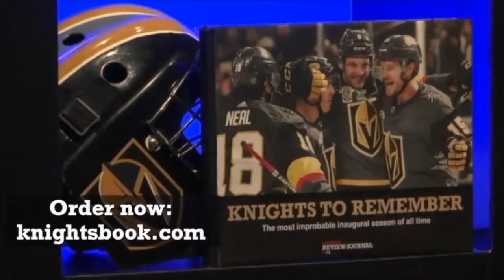Las Vegas Morning Update — Saturday, August 18, 2018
Panic! At The Disco is bringing their “Pray for the Wicked” tour to Las Vegas. The local band is playing tonight at T-Mobile Arena.
The show begins at 7 p.m., and tickets start as low at $30.
Cheech and Cong are performing tonight at the Orleans. The comedy duo’s show will include some improve during a Q&A session and some musical moments.
The fun begins at 8 p.m.
One of the best heavy metal music festivals in the country returns to town this weekend. For the third year in a row, Psycho Las Vegas is taking over the Hard Rock Hotel through Sunday.
The event will feature over 70 artists from around the world, and tickets for a single day start at $99.
Kids Camp returns to Downtown Container Park today. From 11 a.m. to 1 p.m kids can enjoy a “Beach Day” with activities that include a water obstacle course with slide, dunk tank and other water games. Tickets are $10 and snacks are included.
The Mob Museum will host its monthly Community Safety Forum from 2-3 p.m. tomorrow. Admission is free, and guests will also get free admission to the museum afterward. Registration is required.
Tonight, soccer meets MMA at Cashman Field. In addition to the 8 p.m. matchup between the Las Vegas Lights and Phoenix Rising, UFC stars Forrest Griffin, Joseph Benavidez and Claudia Gadelha will be on hand to meet and greet fans during halftime.
The Aces are also hosting the Atlanta Dream tomorrow night at the Mandalay Bay at 3 p.m.

For information on all these events and more, visit reviewjournal.com.